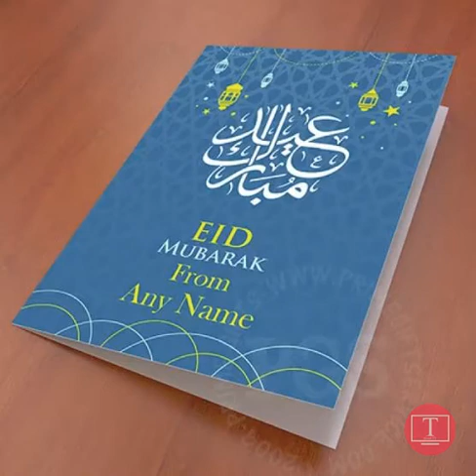Eid Mubarak | Special Eid Mubarak Status | Happy Eid | Wishes | Whatsapp Video | Greetings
Eidd Mubarak Status 2020 | Eid whatsapp status | Eid Song | Eid Mubarak